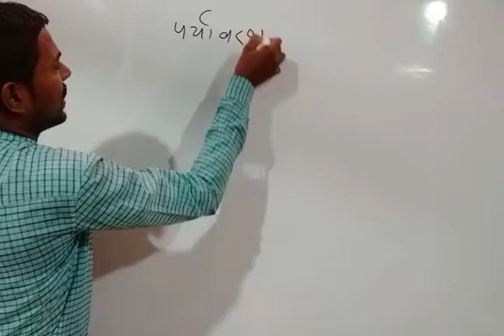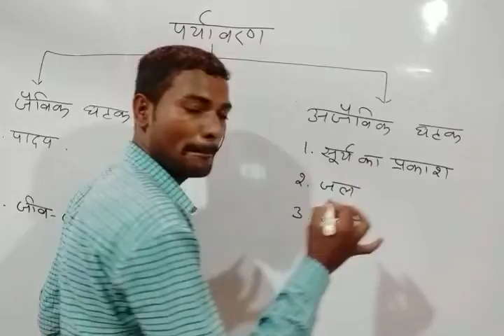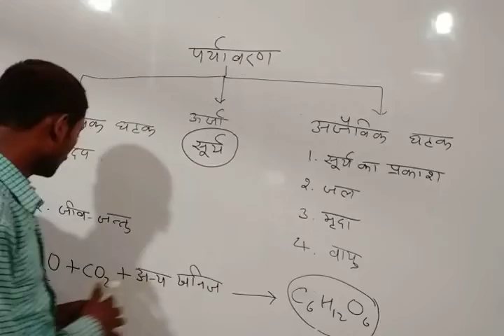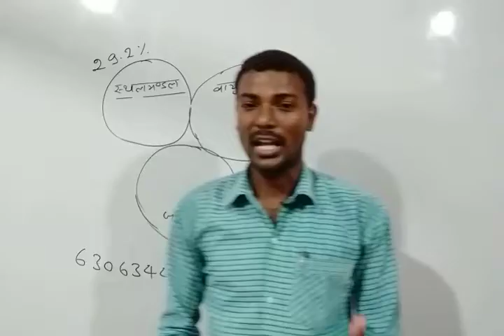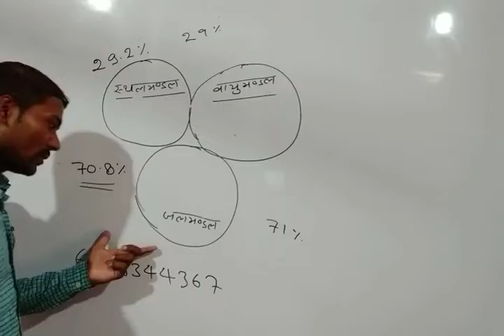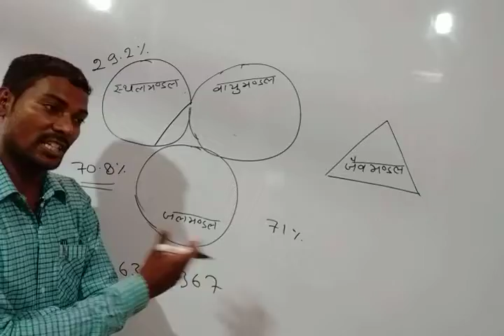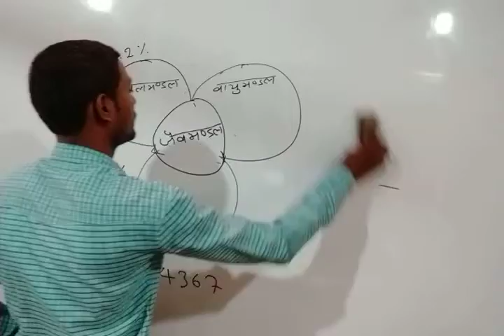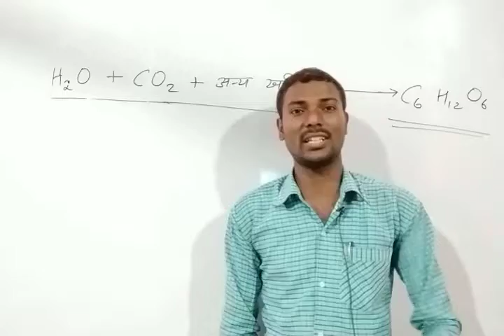Most imp. पर्यावरण का परिचय UPTET के नए syllabus के आधार पर भाग-1